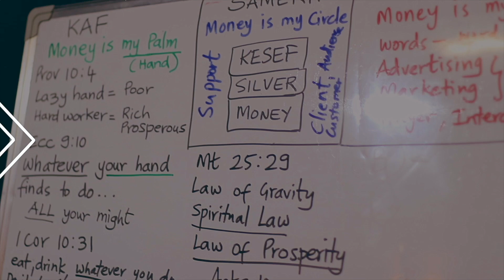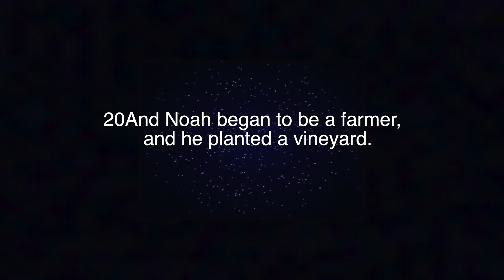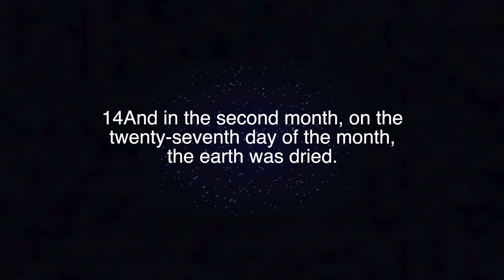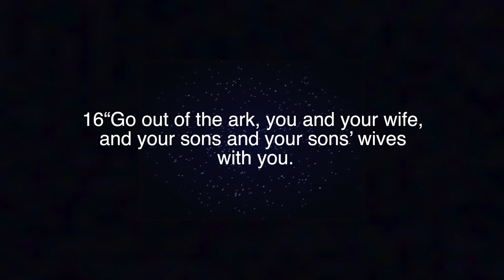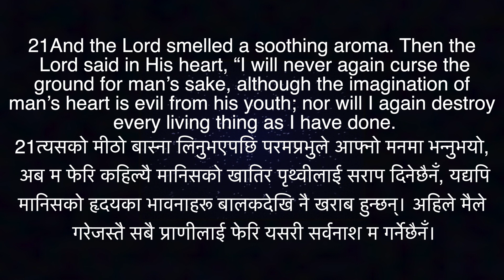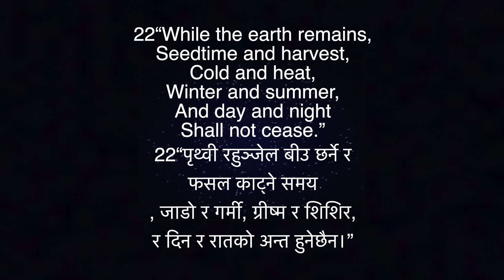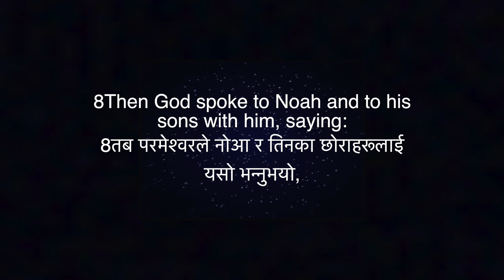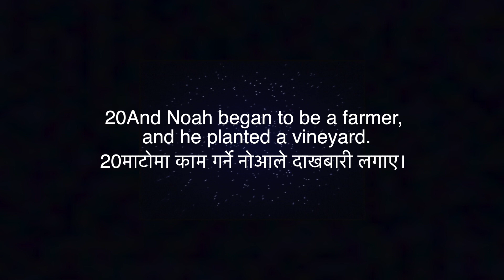8)Noah:Agriculture Technology | H22 TV | Nepali & English